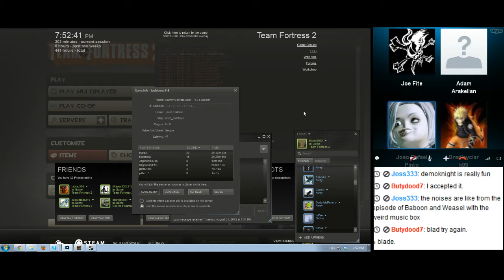Lets Livestream: Mann Vs Machine part 1